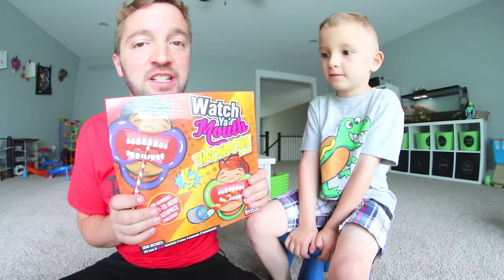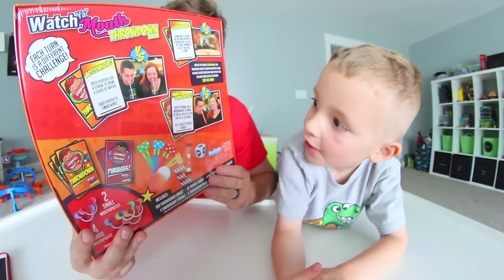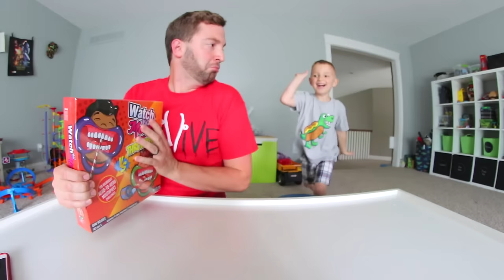FATHER & SON PLAY WATCH YA MOUTH!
We saw this game at Target and knew we had to play it! It turned out to be a lot of fun too! I hope you guys enjoyed watching us play the game!